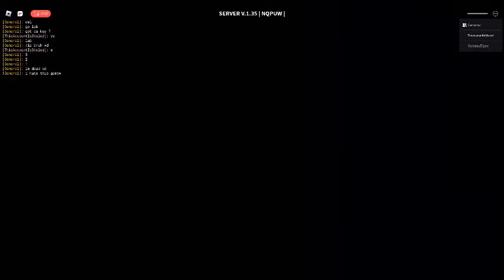me when i forgor lazarus can drop weapons when damage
FUUUUUUUUUUUUUUUUUUUUUUUUUUUUUUUUUUUUUUUUUUUUUUUUUUUUUUUUU

btw my discord is Dream's Server